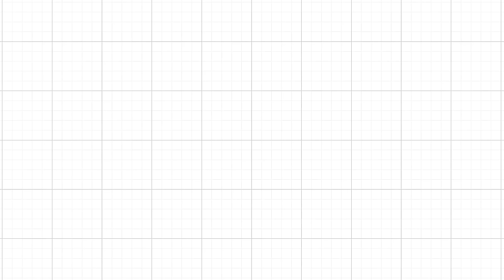[예원교회] 금요예배 - 장막터를 넓히는 지혜! (잠언 1:1~9) - 정은주목사 - 2024.02.02.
장막터를 넓히는 지혜! (잠언 1:1~9)

1 다윗의 아들 이스라엘 왕 솔로몬의 잠언이라
2 이는 지혜와 훈계를 알게 하며 명철의 말씀을 깨닫게 하며
3 지혜롭게, 공의롭게, 정의롭게, 정직하게 행할 일에 대하여 훈계를 받게 하며
4 어리석은 자를 슬기롭게 하며 젊은 자에게 지식과 근신함을 주기 위한 것이니
5 지혜 있는 자는 듣고 학식이 더할 것이요 명철한 자는 지략을 얻을 것이라
6 잠언과 비유와 지혜 있는 자의 말과 그 오묘한 말을 깨달으리라
7 여호와를 경외하는 것이 지식의 근본이거늘 미련한 자는 지혜와 훈계를 멸시하느니라
8 내 아들아 네 아비의 훈계를 들으며 네 어미의 법을 떠나지 말라
9 이는 네 머리의 아름다운 관이요 네 목의 금 사슬이니라